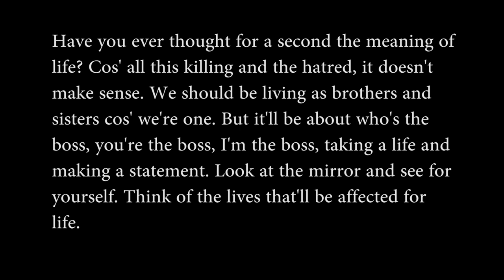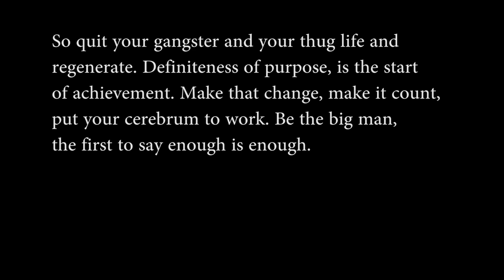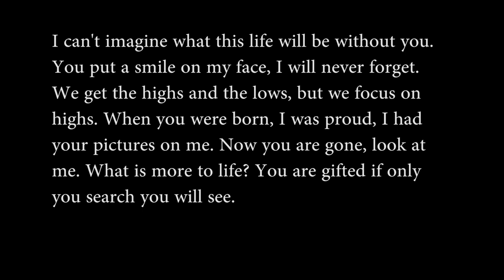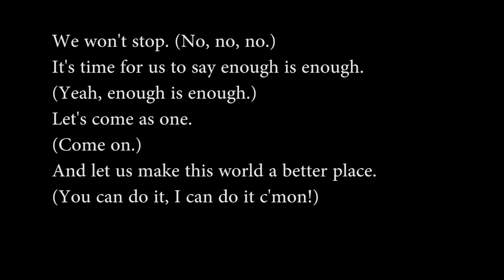Shad Change LYRICS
This song addresses the current Knives, Guns and acid attacks in the UK. Let's end the violence